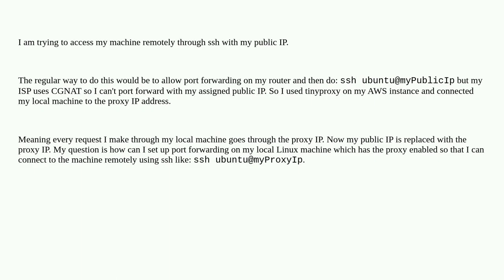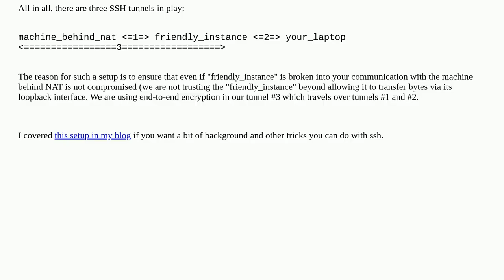port forwarding using proxy ip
A special thanks goes out to the community

  ssh proxy port-forwarding tinyproxy